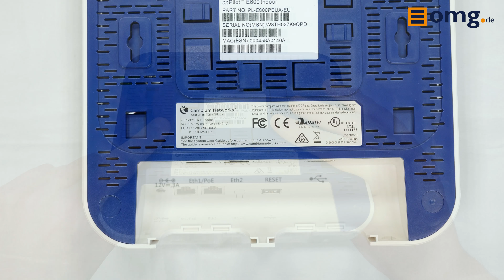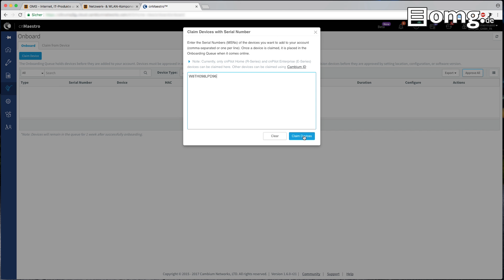Cambium Networks cnPilot E600 AC Access Point | OMG.de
Cambium Networks cnPilot E600 Indoor, 802.11ac Wave2 Dualband 4x4 Access Point

Der cnPilot E600 ist ein enterprise WLAN Access Point ausgerüstet mit dem aktuellen Dual-Band 4x4 Wave 2 AC Standard. Es ist möglich mit dem E600 maximal 32 SSIDs zu erstellen. Hierbei können bis zu 512 Clients gleichzeitig auf einen Access Point zugreifen. Gewährleistet wird dies unter anderem durch die verbaute 4x4:4 MU-MIMO Technologie. Durch die Fast-Roaming-Funktionalität des Access Point ist es ohne weiteres möglich, mit den cnPilot E600 APs ein Netz mit mehren Access Points aufzubauen - Das System verbindet jeden Client automatisch und übergangslos mit dem stärksten Access Point. Außerdem unterstützt der E600 Multi-Hop Meshing.

Controller
Im Gegensatz zu vielen Mitbewerbern, benötigt der cnPilot keinen On-Site Controller. Cambium Networks bietet für alle Controlling-Funktionalitäten eine Cloud-Lösung ("Cloud Controller") an.

Einsatzgebiete:
Access Point für Schulen
Aufbau eines WLAN-Netzes (Roaming)
Ideal für Hotels

Features:
802.11ac Wave 2 Dual Band 4x4
4x4:4 MU-MIMO
32 SSIDs
Fast-Roaming
bis zu 1300 Mbit/s Datendurchsatz
Multi-Hop Meshing